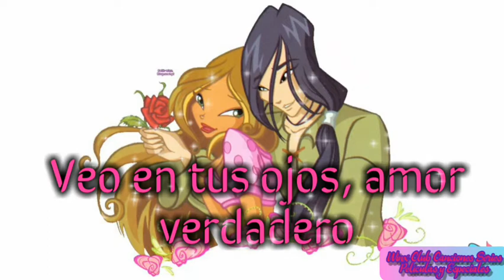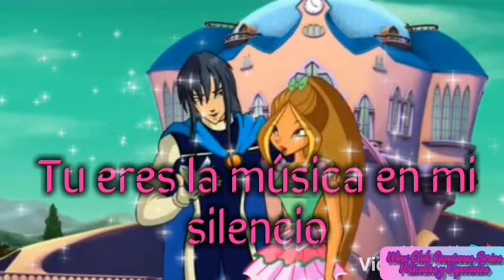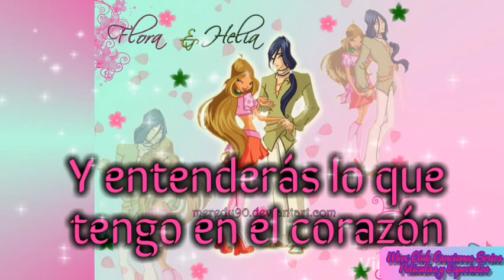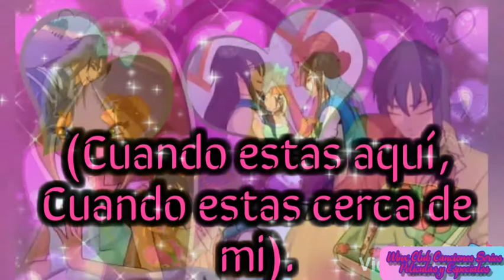Winx Club - Todos Mis Sueños - Letra (Castellano)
Estoy en Instagram como @stella_official29. Instala la app para seguir mis fotos y videos.

CANCIONES DE CLUB WINX

SIGUEME Y DEJA TU LIKE PARA MAS VIDEOS😘

AUTOR: Rainbow Srl

AUTOR: Rainbow Srl

AUTOR: Rainbow Srl
AUTOR: Rainbow Srl